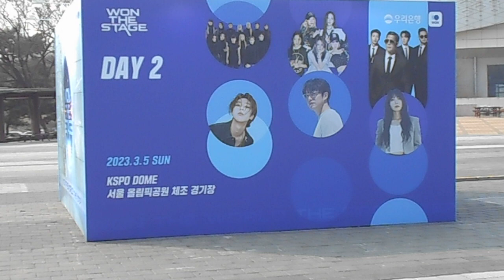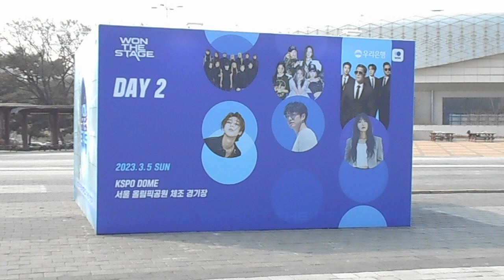DSCN0001 김선일한국화화실 2023 Day 2 WON THE STAGE Paul Kim(폴킴) 정은지 콘서트 올림픽공원 체조경기장 포스터 08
김선일한국화화실  2023  Day 2 WON THE STAGE   Paul Kim(폴킴)   정은지 콘서트 올림픽공원 체조경기장  포스터 08

2023 우리은행 WON THE STAGE 정은지  앵콜콘서트

올림픽공원 체조경기장 일시:2023. 3월 4일-5일
Kpop Dome

우리은행 첫 단독 콘서트 🎤WON THE STAGE🎤
콘서트를 빛내줄 아티스트들의 인사

Timestamp
00:00 김해준
00:36 Chuu(츄)
01:13 Paul Kim(폴킴)
01:41 YENA(최예나)
02:19 정은지
02:56 Prowdmon
03:47 Mbitious
04:26 BIG Naughty
05:01 우리은행 WON THE STAGE 콘서트!

지도 과목

산수화

사군자

채색화

석채화

수묵화

화조화

민화

문인화

한국화 기법

기초 한국화

한국화 이론

수강 신청

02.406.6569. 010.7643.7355